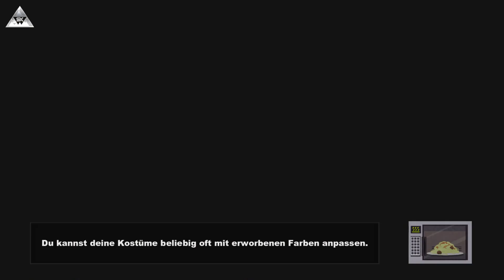South Park #023 I LetsDance Goth (HD) Let's Play South Park: The Stick of Truth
Rollenspiel-Epos von South Park Digital Studios / Ubisoft (2014).

Findest du das Game interessant? Dann unterstütze die Entwickler und kaufe dir das Spiel